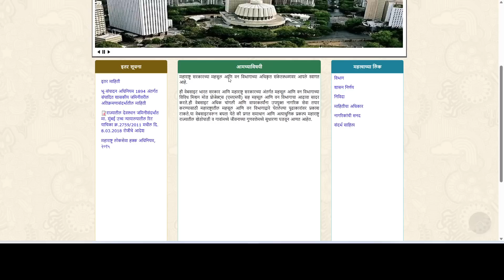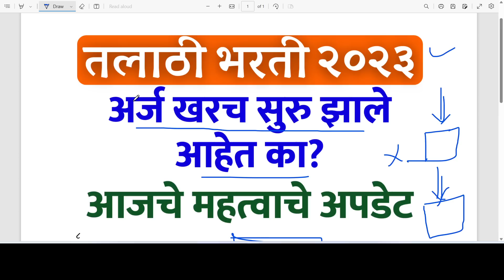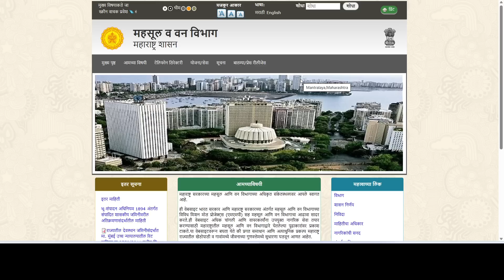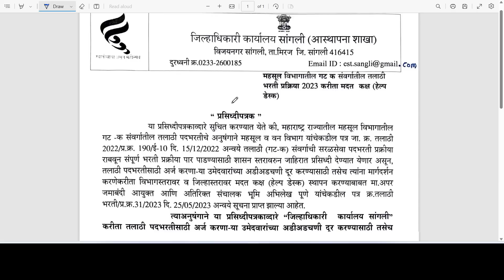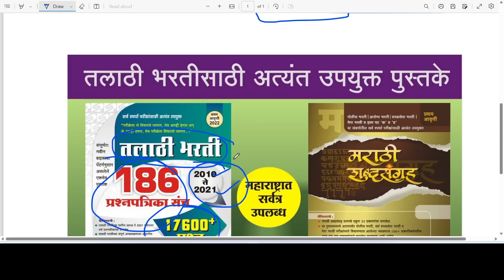talathi bharti अर्ज सूरु झाले आहेत का? | talathi Bharti 2023 update🙏🏻